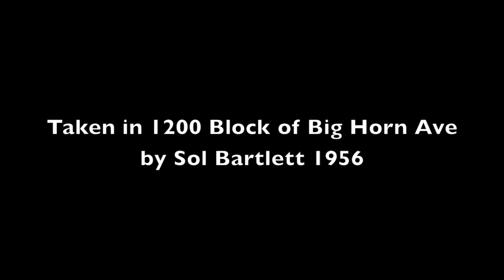Worland Parade 1956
Here's a piece of Worland history taken from my Dad's old 8mm videos. Taken looking north from the 1200 block of Big Horn Ave. just across from the little grocery store and the Texaco station.

Sol Bartlett - Cinematographer